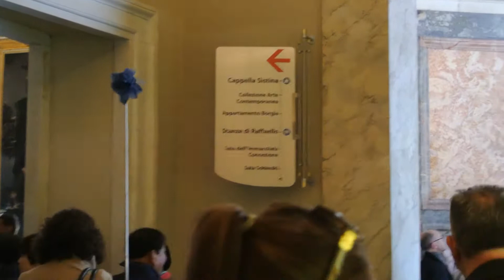Vatican Museum, ROME ITALY Apr 2014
various clips of the Vatican Museum leading up to the Sistine Chapel.